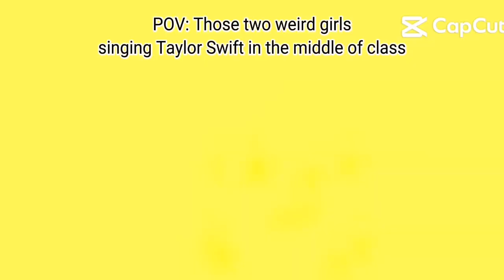those two girls